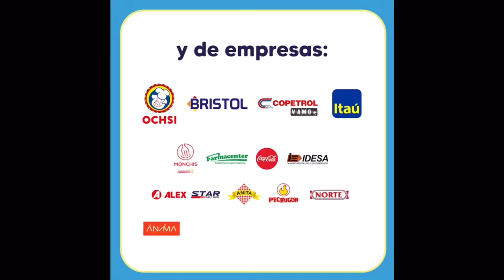¡LaComilonaEnCasa la hicimos juntos!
Gracias por ser parte de esta gran fiesta solidaria, ¡por sumarte a apoyar a la inclusión y a ollas populares de todo el país!